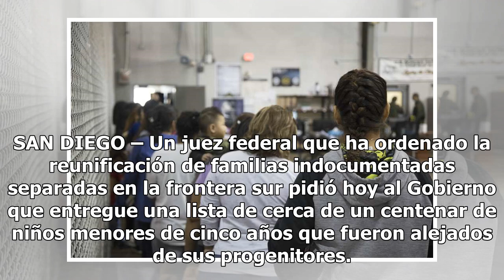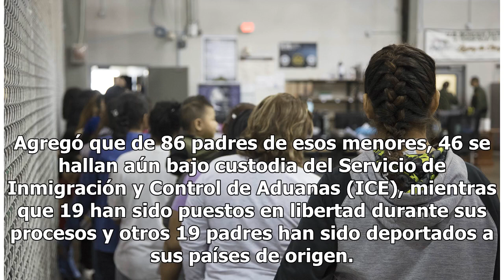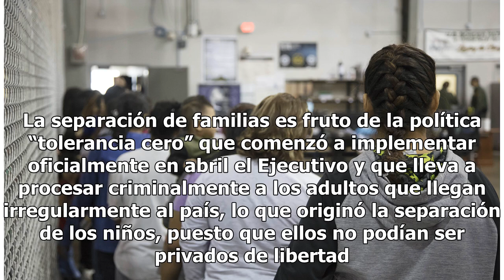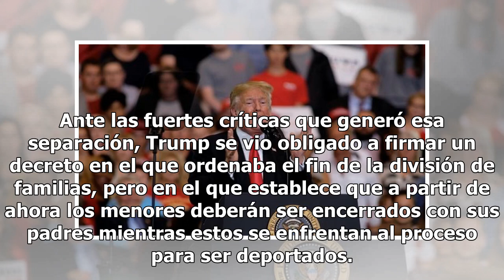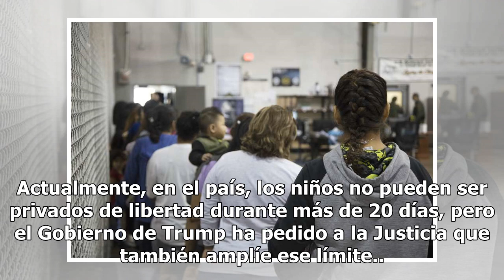Juez pide al gobierno la lista de niños separados de padres en caso sobre reunificación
SAN DIEGO – Un juez federal que ha ordenado la reunificación de familias indocumentadas separadas en la frontera sur pidió hoy al Gobierno que entregue una lista de cerca de un centenar de niños menores de cinco años que fueron alejados de sus progenitores. En un juzgado federal en San Diego, Califo...